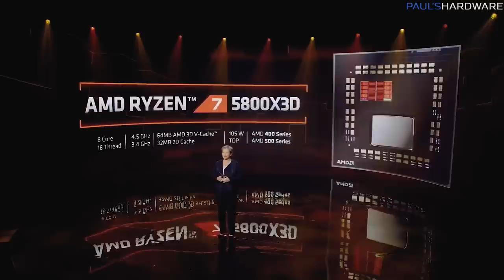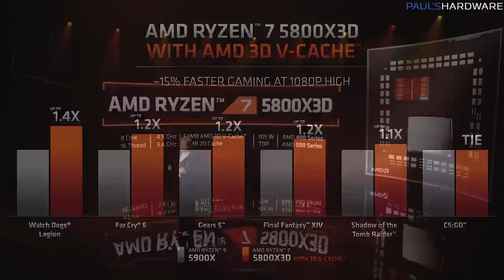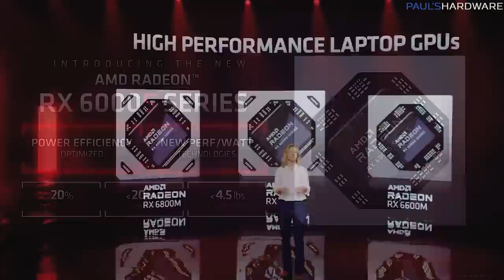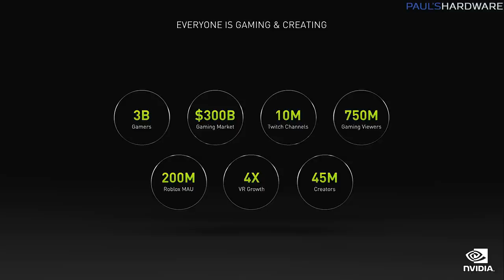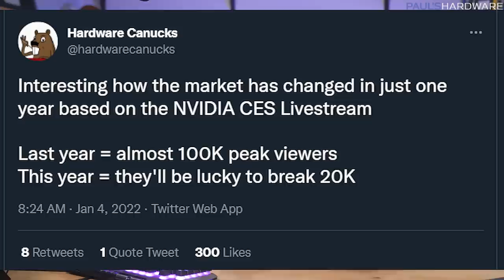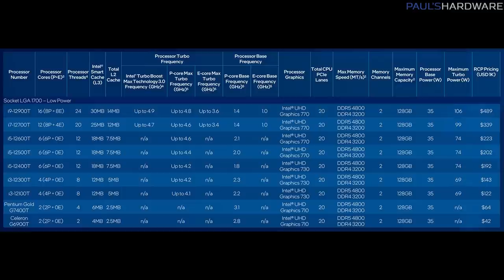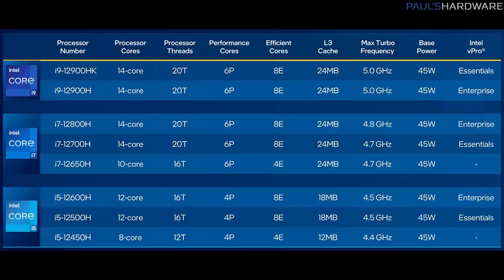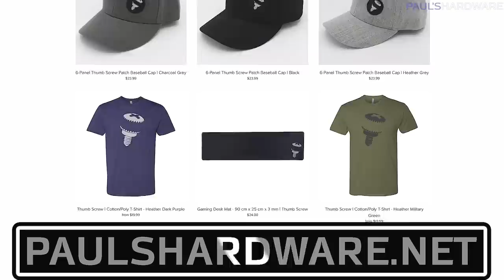Everything Wrong with AMD, NVIDIA and Intel's 2022 Announcements...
CES 2022 is underway, kicking off yesterday with keynotes by AMD, NVIDIA and Intel. I could not help but be disappointed by all three -- here's why.

More on the Radeon RX 6500 XT and why it "only" has 4GB of VRAM:

► TIMESTAMPS
0:00 Intro
0:54 AMD: Keynote Overview
1:45 AMD: Zen 4 - Ryzen 7000 5nm preview
2:50 AMD: 5800X3D - Ryzen Desktop Zen 3 CPU w/ 3D V-Cache
4:06 AMD: Ryzen 6000-series Mobile CPUs with RDNA2 graphics
5:22 AMD: Radeon RX 6500 XT GPU
6:31 AMD: Radeon RX 6000S (“slim”) series - discrete GPU line for laptops
7:42 NVIDIA: Keynote Overview
9:33 NVIDIA: RTX 3050
10:02 NVIDIA: 4th Gen Max-Q, RTX 3080 Ti mobile, RTX 3070 Ti mobile
10:45 NVIDIA: RTX 3090 Ti
11:44 INTEL: Keynote Overview
12:24 INTEL: 12th Gen Intel Core Desktop CPU s - KS series, non-K SKUs
13:47 INTEL: Alder Lake Laptop CPUs
14:44 INTEL: ARC GPUs?
15:56 Closing Thoughts

:::Send Me Stuff:::
Paul's Hardware